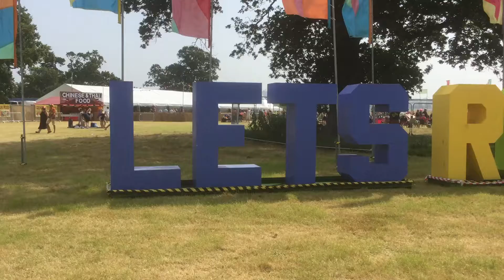Lets rock Exeter 2019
The sign lets rock Exeter on 29.6.19 chad benson film 2019